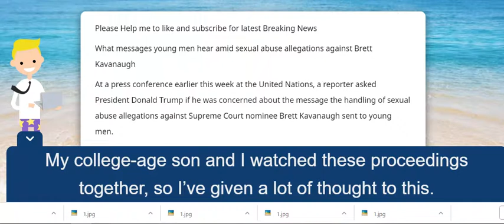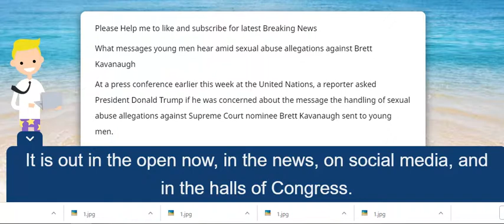What messages young men hear amid sexual abuse allegations against Brett Kavanaugh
At a press conference earlier this week at the United Nations, a reporter asked President Donald Trump if he was concerned about the message the handling of sexual abuse allegations against Supreme Court nominee Brett Kavanaugh sent to young men.

Trump, who is the father of a 12-year-old boy, didn’t answer the question.

My college-age son and  I  watched these proceedings together, so I’ve given a lot of thought to this. What does it tell young men?

Women live differently
That women move through life differently than they do, giving thought every day to how to keep themselves safe from sexual assault.

She holds her keys like a weapon, guards her drink in a bar, checks the back seat of her car and second-guesses what to wear.

That women won’t be quiet. “Bravery is contagious,” Sen. Patrick Leahy, D-Vt., said during the hearing. It is out in the open now, in the news, on social media, and in the halls of Congress.

That there are no excuses. Not youth, hormones or horseplay. It can’t be blamed on alcohol, or anything else. Sexual assault is about privilege and power.